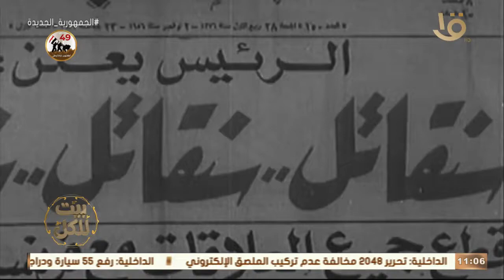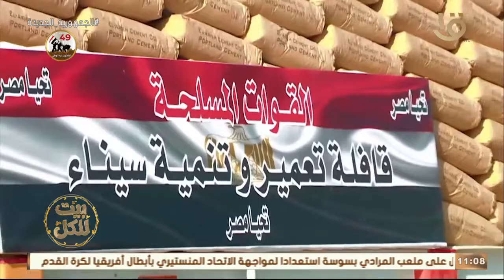بيت للكل | الذكرى الـ 49 لنصر حرب أكتوبر 1973